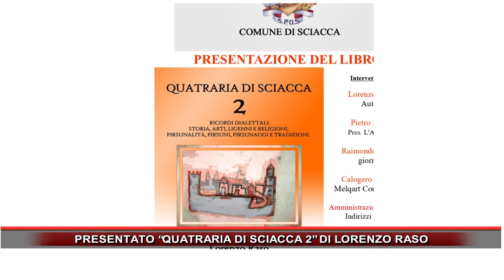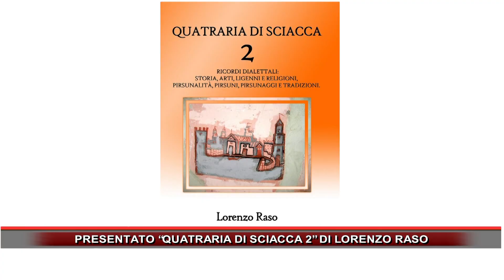PRESENTATO “QUATRARIA DI SCIACCA 2” DI LORENZO RASO